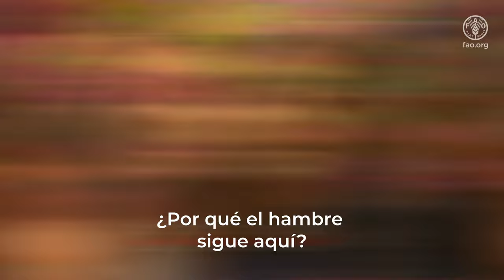Todo niño tiene derecho a la alimentación – Vídeo musical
Todo niño tiene derecho a la alimentación
Así que alza tu voz
Por una vida y futuro mejores

Todos tienen derecho a la alimentación
Alza tu voz

Dime
¿Por qué los niños se van a dormir con hambre?
¡Tenemos derecho a comer sin importar nuestro país!

¿Por qué la hambruna sale en las noticias?
¡No tiene sentido, este mundo tiene alimentos suficientes!

¿Por qué existe todavía el hambre?
No debería haber hambruna en este mundo.

¿Por qué el dolor y el conflicto?
¡Es absurdo que no avancemos!

¿Qué pasa con el cataclismo? - Nos amenaza con el desastre.
A veces trae desigualdad a nuestras vidas.

¿Por qué el hambre sigue aquí?
¡Aunque la hemos estado desafiando durante años!
(¿Por qué?)

Por qué desde el campo a nuestros platos,
todavía no tenemos un sistema alimentario que sea inocuo.

¿Por qué el mundo no puede vivir en paz?
Nadie debería controlar cuándo ni cómo comemos.

De la semilla al fruto, un ciclo vital,
La alimentación es un derecho, una necesidad.

Así que dejemos que una mente clara, habilidades y conocimientos,
¡Hagan de ti un héroe de la alimentación saludable!

Innovar manteniendo la tradición,
un planeta más verde, aire y vida mejores.

Echa una mano aunque sea un poquito
Mantente informado y aprende sobre las etiquetas.

Elige sabiamente, reduce el desperdicio,
Educa a la comunidad
para engrandecer el mundo.

El fácil acceso, esa es la misión
Alimentos asequibles y nutritivos son.

Pide un deseo.
Cree que este mundo cambiará.

No queremos que nuestra esperanza desaparezca
Entonces alcemos la voz y digamos
¡Vámonos!

Los niños no deben conocer el dolor y el hambre,
Así que da un paso
Luchando por el derecho a la alimentación. Luchando por el derecho a la alimentación.